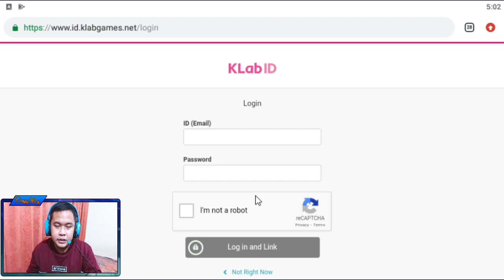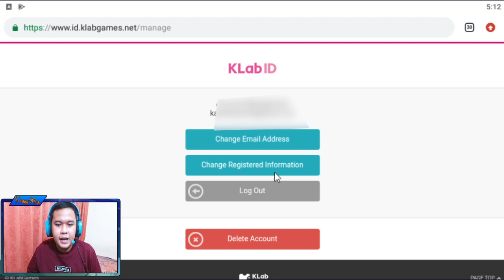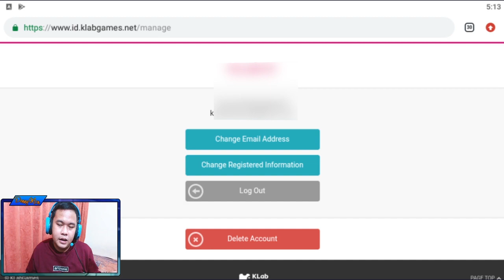TUTORIAL PINDAH AKUN KLAB ID 2021!! [PENTING BUAT AKUN DB] | CAPTAIN TSUBASA DREAM TEAM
HEY SORRY GUYS GUE G SEMPET LIVE MALEM INI,
Ternyata mayan lama renderingnya , sorry buat yang nungguin, besok gua ganti untuk daylan ya bisa standby jam 7 hehehehe

anyway, di video kali ini gue ngejelasin ke kalian gimana cara pindah akun klab id, terkhususkan untuk akun db juga mungkin bisa bermanfaat tutorial pindah akun kali ini.

Outro Song
Title: milk coffee
Artist : Ryan
Genre : BGM, Jazz